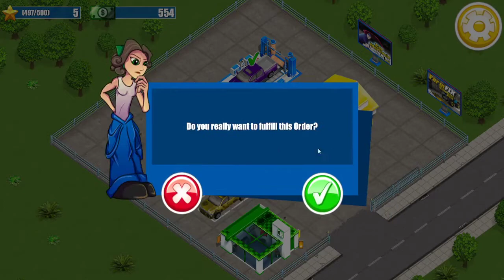lets start our own car company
Do you love cars? Do you like to take care of them?
Washing, cleaning, waxing, colour change, repairing - fulfill all the wishes of your customers!
Buy used cars, repair and sell them. Do you want to earn more? Find out about trends and Pimp cars before selling. New spoilers? Special painting? Or maybe engine tuning? In Car Mechanic Manager everything this is possible!